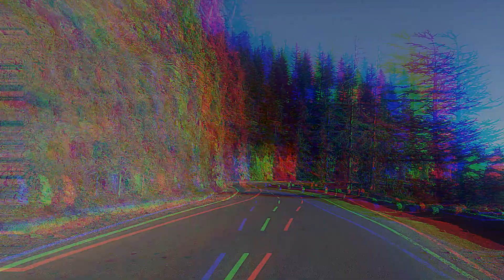World's Highest Hockey Ground | Vlog 2 | Avee Pandey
In this video we went to the World's Highest Hockey Ground which is at "Shilaru"

The Shilaroo Hockey Stadium is a hockey stadium located in Shilaroo, Himachal Pradesh, India. This Stadium is the world's highest altitute hockey stadium in the world at exactly 8,000 feet (almost 2,500 meters above sea level) and it's surrounded by Narkanda and Hatu Peaks in Himachal Pradesh.

Keep Supporting :)